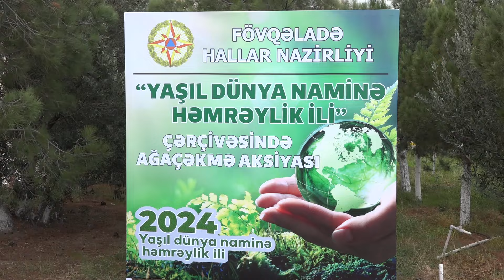Fövqəladə Hallar Nazirliyi növbəti ağacəkmə aksiyası keçirib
Azərbaycan Respublikası Prezidentinin müvafiq Sərəncamı ilə ölkəmizdə 2024-cü ilin elan olunduğu “Yaşıl dünya naminə həmrəylik ili” çərçivəsində Fövqəladə Hallar Nazirliyi tərəfindən növbəti ağacəkmə aksiyası keçirilib.

Fövqəladə hallar naziri general-polkovnik Kəmaləddin Heydərov və Nazirliyin kollektivinin iştirak etdiyi aksiya Abşeron rayonunda yerləşən “İzotop” xüsusi kombinatının ərazisində təşkil olunub.

Aksiya ətraf mühitin və ekoloji tarazlığın qorunmasına, yaşıllıqların artırılmasına dəstək verilməsi, eləcə də vətəndaşlar arasında ekoloji mədəniyyətin, təbiətə qayğı hissinin təbliğ edilməsi məqsədilə təşkil olunub.

Ağacəkmə aksiyasında Fövqəladə Hallar Nazirliyinin əməkdaşları tərəfindən eldar şamı, çinar və zeytun ağacları əkilib, onlara müvafiq aqrotexniki qulluq göstərilib.

Qeyd edək ki, Fövqəladə Hallar Nazirliyi tərəfindən ağacəkmə aksiyaları mütəmadi olaraq təşkil edilir.